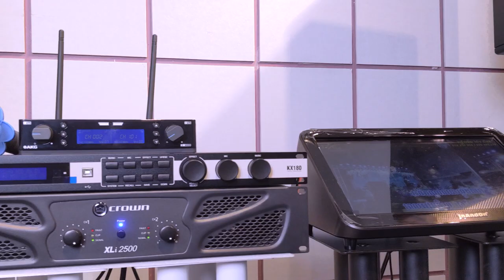សាកច្រៀង ខារ៉ាអូខេ JBL MTS 12-Karaoke MTS 12 VIP Sound- JBL Sound System Cambodia